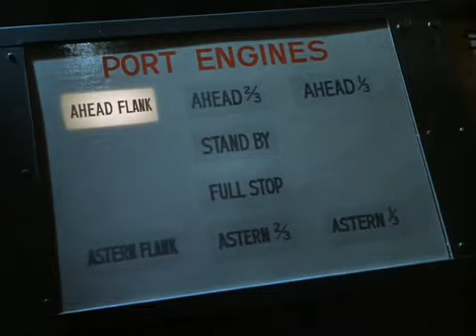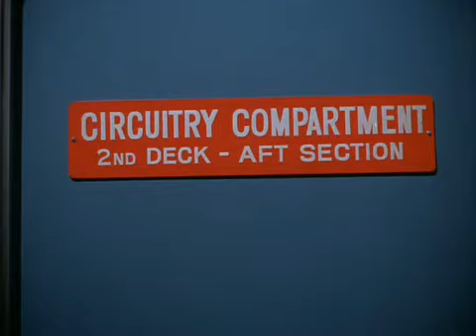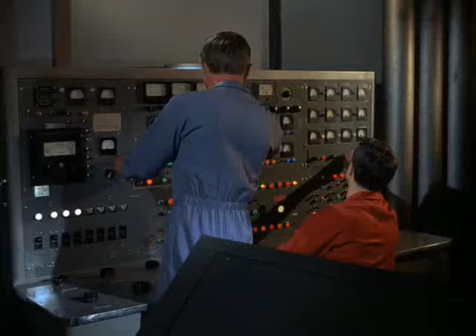Viaje al fondo del mar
Es una serie de la vieja escuela para los amantes de  lo clásico